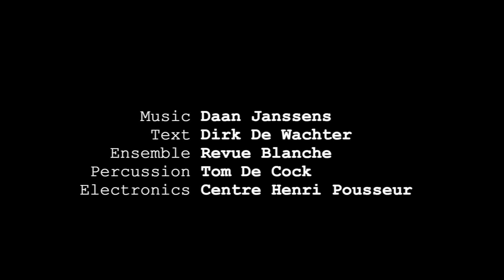Revue Blanche - A Page of Madness